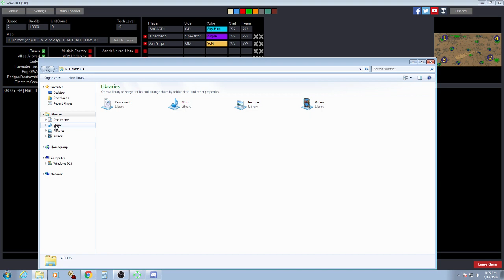BACARDI TR vs XtrmSnipr BL